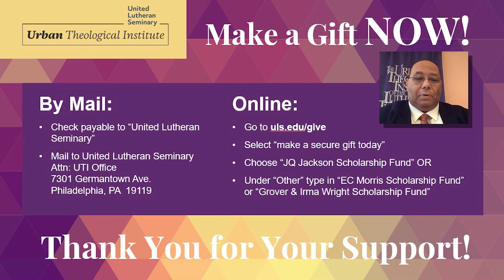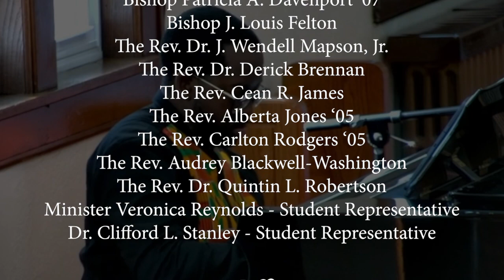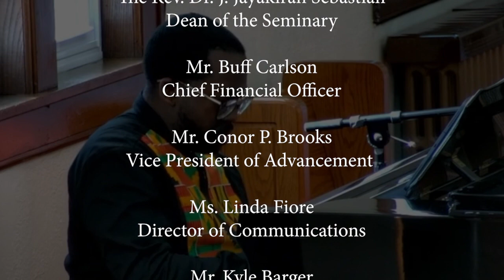2022 Preaching with Power - Bishop Yvette A. Flunder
Bishop Yvette A. Flunder
Presiding Bishop of The Fellowship of Affirming Ministries
City of Refuge United Church of Christ
Oakland, CA

The Urban Theological Institute

For 41 years, the Urban Theological Institute at United Lutheran Seminary has been dedicated to providing theological education to church leaders that is relevant and upbuilding for the African American community. If you have a sense God is calling you to be a pastor, to serve as a social justice advocate, Christian educator, chaplain, teacher, or church leader, UTI can equip you with the theological education you need to succeed in your chosen ministry. Through programming and courses, UTI provides opportunities for clergy and laypersons to prepare themselves for service as educated leaders of the church.

Support our students in the Urban Theological institute with a donation

The opinions and views expressed herein are those of the presenter; they do not necessarily reflect the views or policies of United Lutheran Seminary.